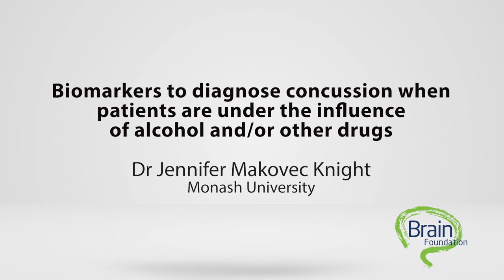Brain Foundation 2023 - Dr Jennifer Makovec Knight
Brain Foundation 2023 - Research Grant Awards - Biomarkers to diagnose concussion when patients are under the influence of alcohol and/or other drugs - Dr Jennifer Makovec Knight - Monash University

View more about Dr Jennifer Makovec Knight's research on our

The Brain Foundation is an Australian charity dedicated to funding world-class research Australia-wide into neurological disorders, brain disease and brain injuries. Established in 1970 by neurologists and neurosurgeons, the Brain Foundation funds groundbreaking projects that aim to advance diagnoses, treatment and patient outcomes. The Brain Foundation annually provides research grants to candidates who are selected by eminent neurological practitioners. Receiving no government funding, the Brain Foundation relies on the generosity of individuals, corporate donors and bequests. Your support will make a difference – now and for generations to come. There is no cure without research.